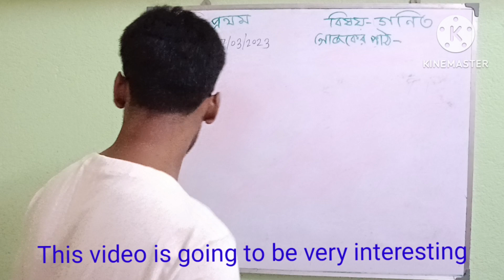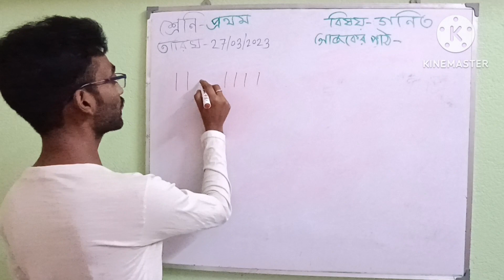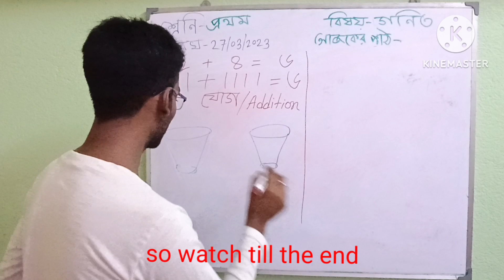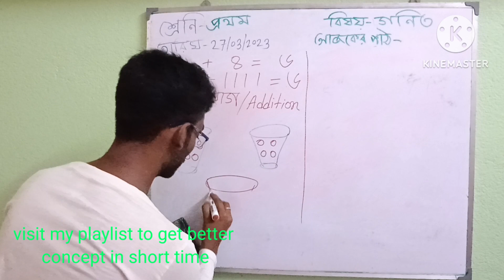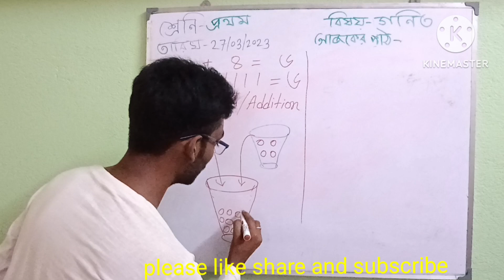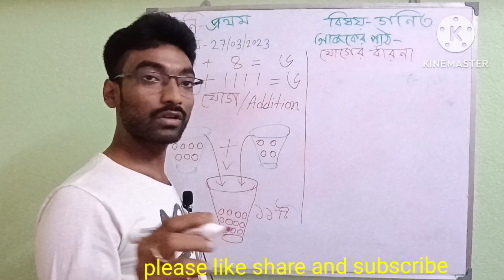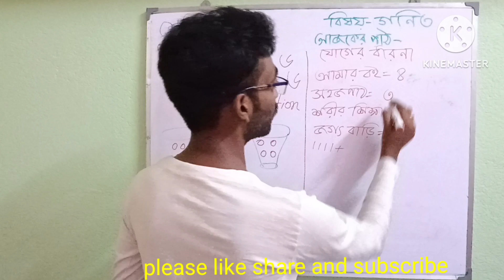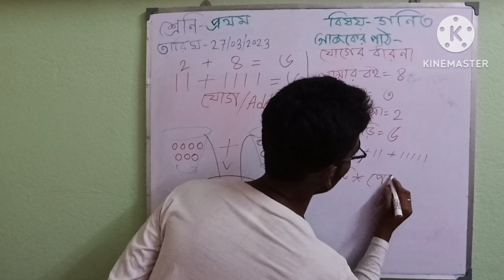DEMO ON ADDITION FOR PRIMARY TEACHING